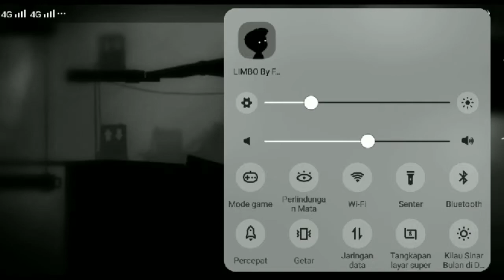Special Ramadhan||Gameplay Limbo part 3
Halo guys...

Spesial di bulan Ramadhan kita bakal hadir setiap hari untuk menemani yaa sekiranya ngabuburit/begadang/saur kalian. jgn lupa like jika kalian suka dan selalu support supaya channel kita lebih berkembang